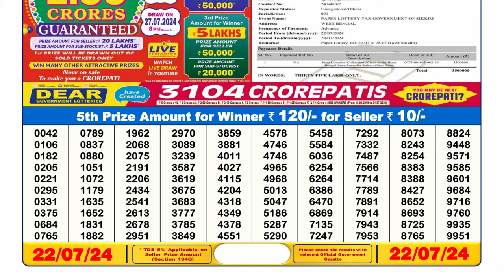🔴Lottery Sambad Live 06:00pm 22/07/24 Day Nagaland State Dear Lottery Result Pdf Download